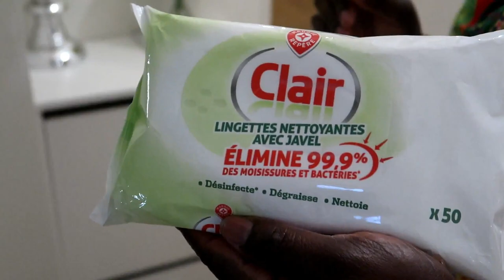ROUTINE MÉNAGE DU VENDREDI SOIR, [organisation maison] | CLEAN WITH ME 2019 // CLEANING MOTIVATION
Coucou la famille, j'espère que vous allez bien. Aujourd'hui je reviens avec une nouvelle vidéo ROUTINE MÉNAGE, j'espère que ça va vous plaire. Si c'est le cas n'hésitez pas à liker, à commenter et partager.